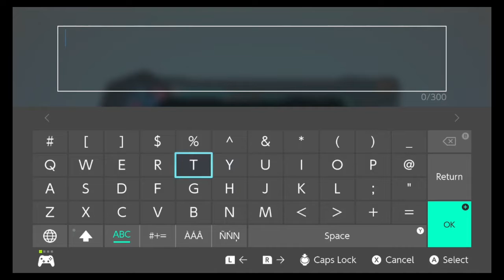IT FINALLY HAPPENED (1ST EVER LUMA REVAL) (3RD ALL TIME)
My 1st ever radar which I wasn't even going to record and when I got this, I instantly had to share the happiness with you all. A side note is that he is now an Aohi.